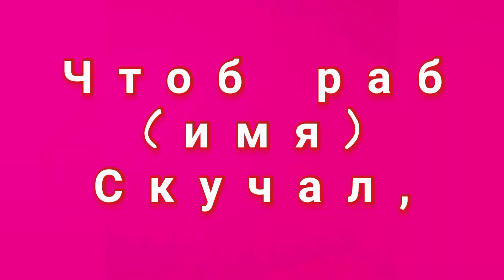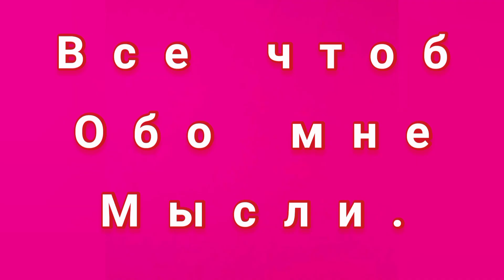ЗАГОВОР ЧТОБЫ ПАРЕНЬ СКУЧАЛ.